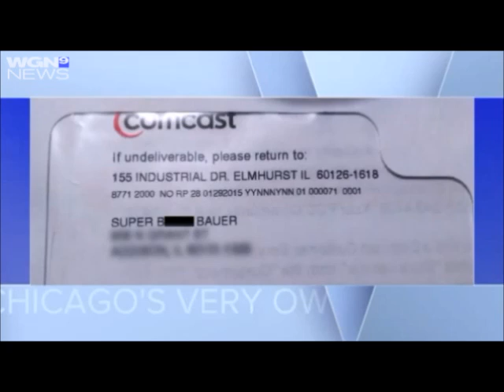Comcast customer says she got a bill addressed to 'Super Bitch'